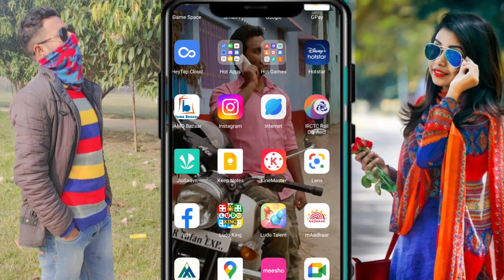Ludo talent game में लडकी से पंगा हो गया | Ludo talent game me dosti kaise kare| Baat kaise kare